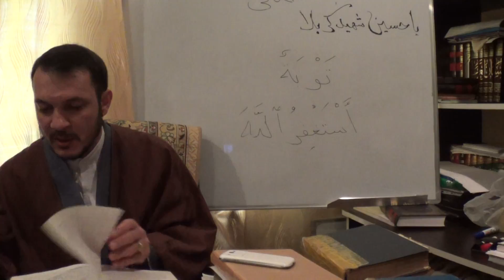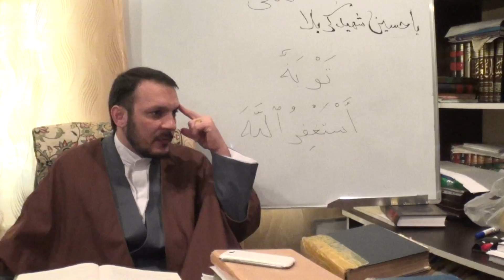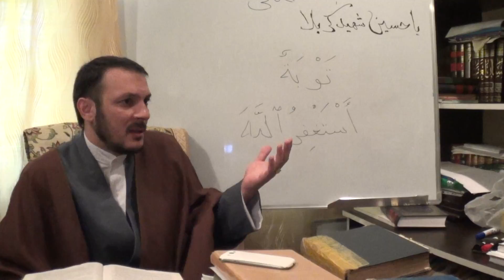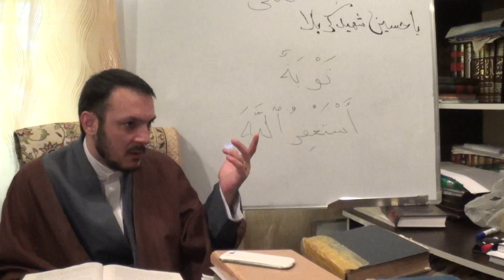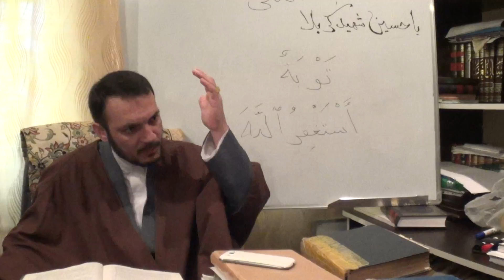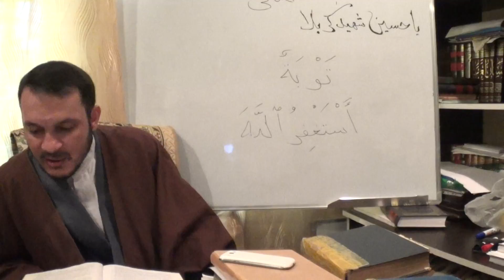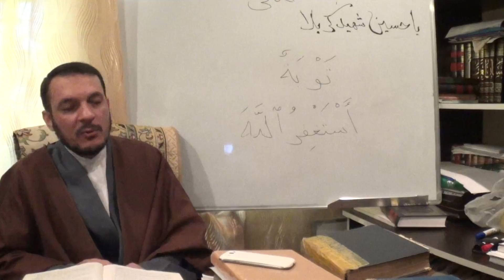Sheyx Niyazi - MENTIQ elmi-10 Elmi zeruri ve nezeri. (bedihi ve iktisabi)